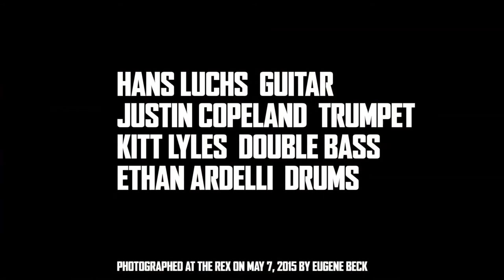HANS LUCHS QUARTET / Stablemates / Benny Golson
Hans Luchs  Guitar
Justin Copeland  Trumpet
Kitt Lyles  Double Bass
Ethan Ardelli  Drums

Photographed at The Rex on May 7, 2015 by Eugene Beck